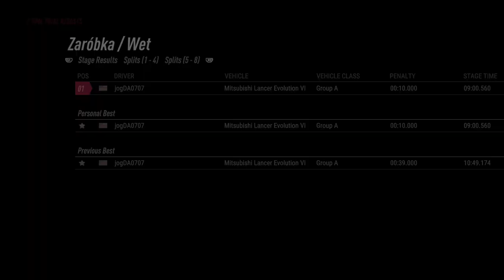PS5 DIRT Rally 2 0 Looks IMPRESSIVE ON PS5